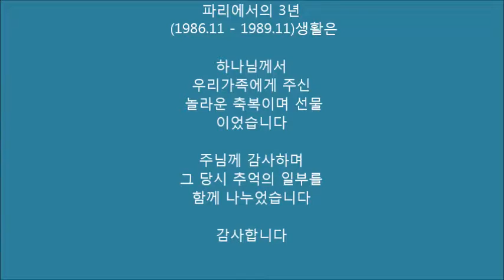Life in Paris